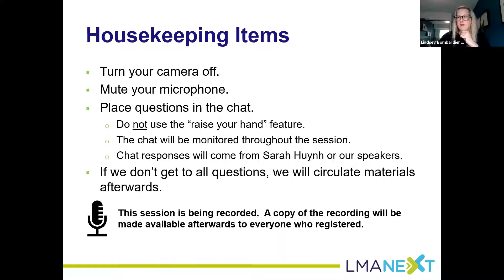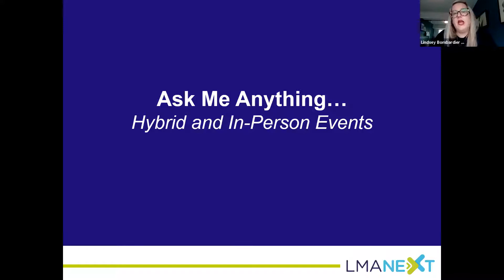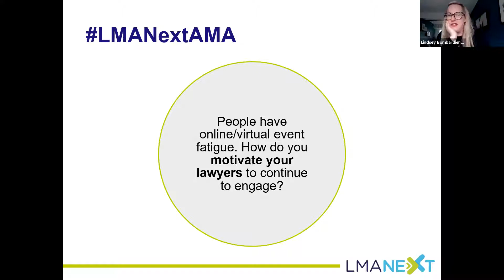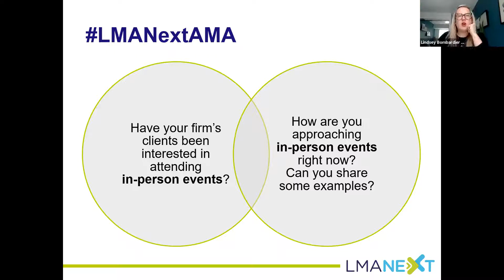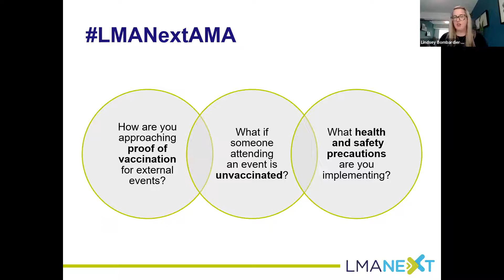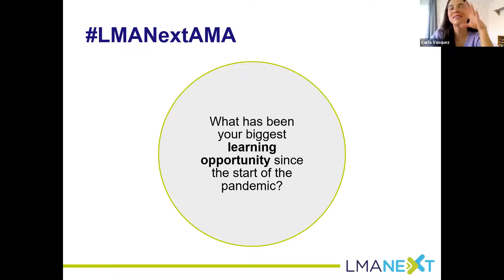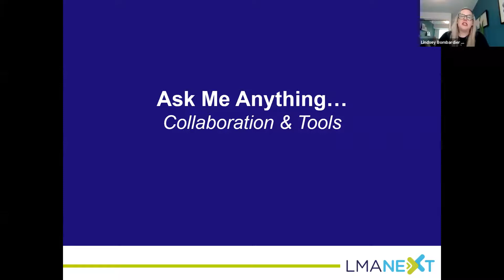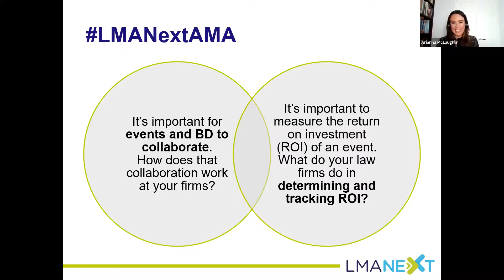Ask Me Anything: Law Firm Events in a Post-COVID Era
As we make our gradual return to the office, everyone is thinking about what the future of law firm events will look like. How do you plan a hybrid event? How are event planners supporting their firm's BD efforts? What are the critical tools and processes each event planner must employ? If these types of questions are on your mind, this session is for you!

On Friday, October 15, 2021, LMANext welcomed Arianna McLaughlin from BLG and Carla Vasquez from Dentons Canada LLP who have spent their careers strategizing, planning, and executing events for law firms and other professional services firms. Submit your questions in advance (with your RSVP) and Arianna and Carla will answer those and many more!